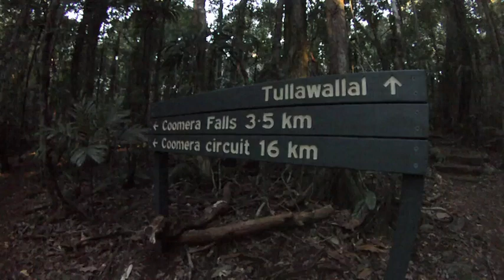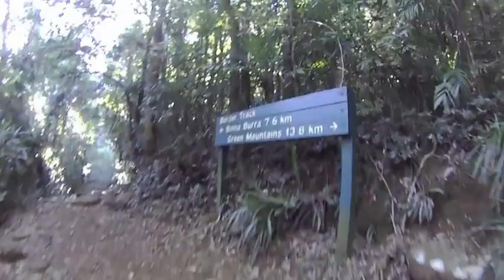Girls Group Run at Coomera Circuit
Group Running session at Coomera Circuit
2/08/15